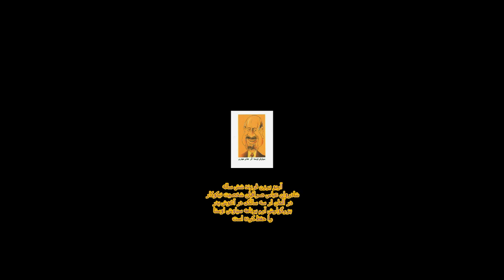آریو برزن صرافیان در شش سالگی و سه سال پس از مرگ پدرش از برنامه ای که بابا میدید یاد میکند